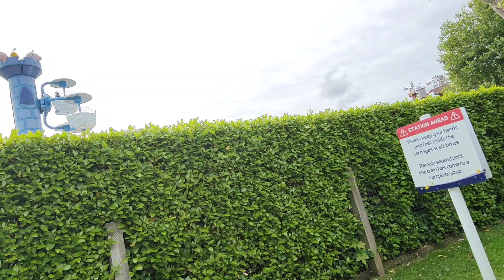train ride - Paultons park